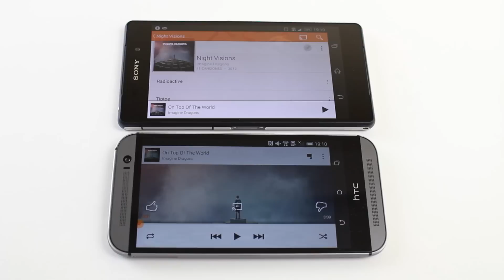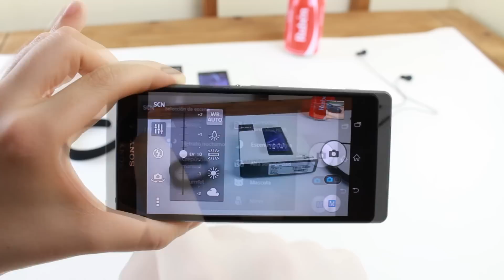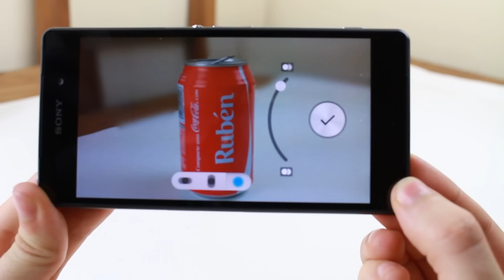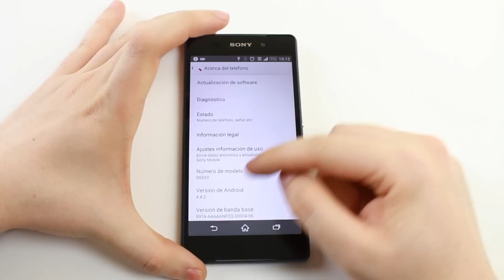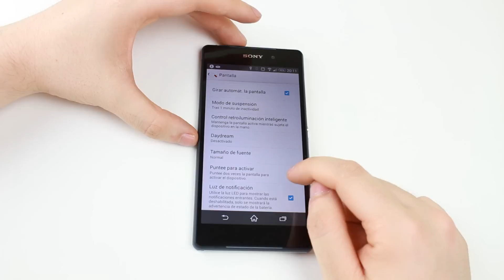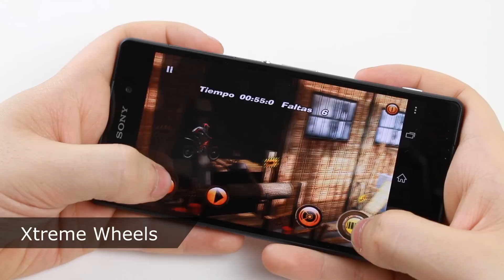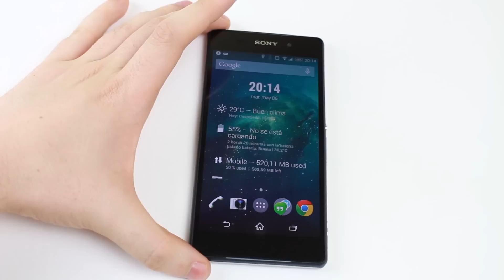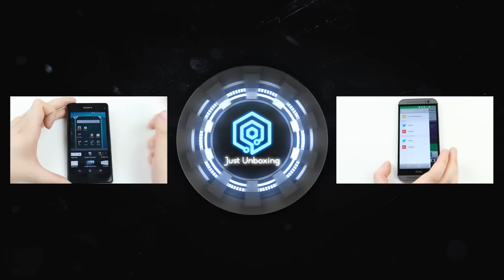Sony Xperia Z2 | Análisis a fondo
ÍNDICE TEMPORAL
00:04 - Unboxing
01:21 - Estética
04:05 - Dimensiones
04:44 - Pantalla
06:27 - Sonido estéreo
08:39 - Cámara
15:51 - Software (Capa personalizada)
19:09 - LED de notificaciones
19:34 - Rendimiento (Antutu Benchmark y juegos)
21:42 - Resistencia al agua y al polvo (IP58)
22:35 - Batería (3200mAh)
23:18 - Radio FM
23:45 - Conectividad
25:01 - Conclusión
26:07 - Fotos realizadas con el Xperia Z2

Tras varios días probando el Sony Xperia Z2, hoy por fin os traigo el análisis a fondo. Un análisis en el que he intentado abarcar todo lo que me pedisteis en el vídeo anterior, cámara explicada a fondo, batería, software, resistencia al agua, LED de notificaciones, rendimiento, calidad de sonido... todo ello explicado en el mayor detalle y a la vez de la forma más directa y concisa posible. Espero que os resulte útil y si es así por favor no olvidéis darle a LIKE! se agradece mucho vuestro apoyo.